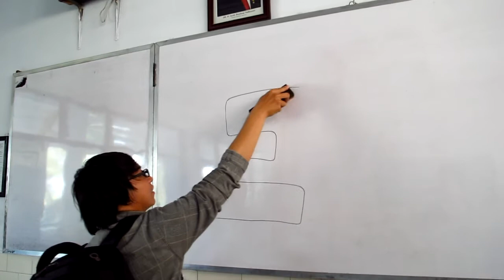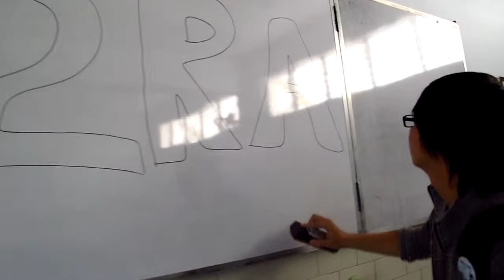Eraser Writting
The very first video of E2RA Photography Team. Robin was trying to write 'E2RA' using a whiteboard eraser. Ther's a typo if you can find it.

Talent : Robin & Andreas
Cameraman : Evan

Thanks for my friend 'rea' Harbowoputra for the idea, this video is rooted from his idea, and I just make some advancement on it, with style.